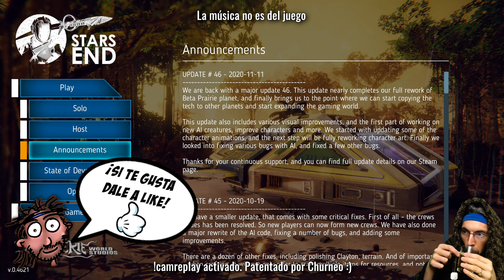¡UN NUEVO MUNDO! :) | STARS END #1 | Gameplay Español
¡Ayúdame para que sigamos entreteniéndonos juntos!

Disponible para PlayStation 4, PS4, PlayStation 5, PS5, Microsoft Windows, Steam, Nintendo Switch, PCgaming.

Stars End es un juego de supervivencia de ciencia ficción multijugador ambientado cientos de años en el futuro, en un sistema estelar colonizado por humanos que escapan de su mundo natal agonizante.
Comience con suministros básicos y encuentre un camino hacia el espacio, ¡sin pantallas de carga! Los jugadores tendrán la oportunidad de viajar por el sistema para buscar recursos, completar misiones y descubrir misterios, mientras construyen fortalezas en el espacio y en el planeta, enfrentándose continuamente al peligro de otros jugadores.
Utilizando planetas de procedimiento, el mundo del juego es vasto, pero no es tan grande como para que no puedas jugar con tus amigos.